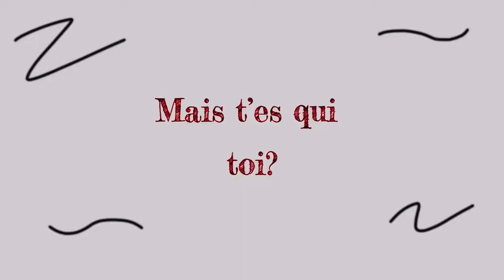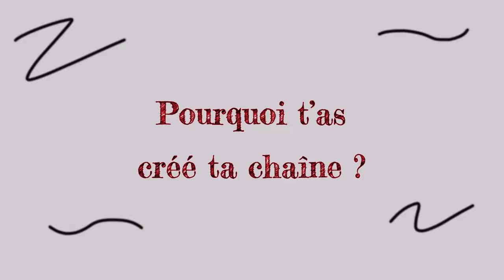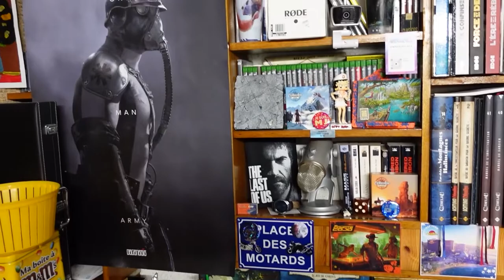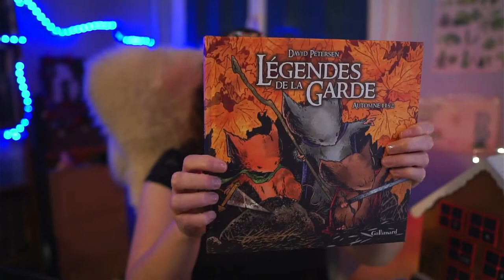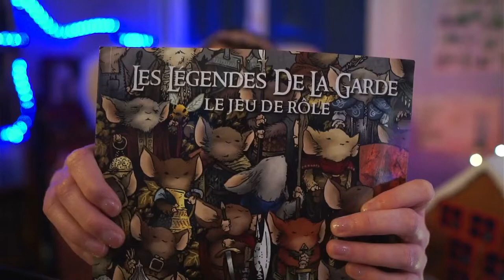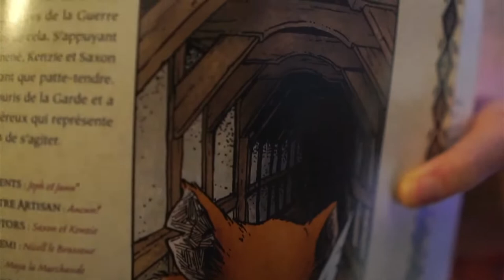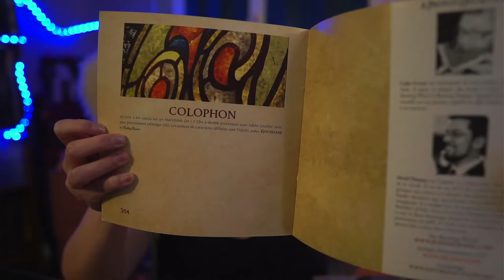jdr Calendrier de l'avent 7 Décembre 2022 @LapetitepauseJDR Légendes de la garde